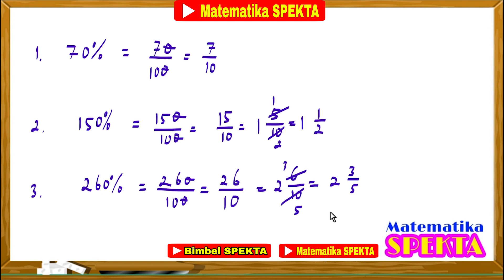Cara Mengubah Persen Menjadi Pecahan Biasa atau Pecahan Campuran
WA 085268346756